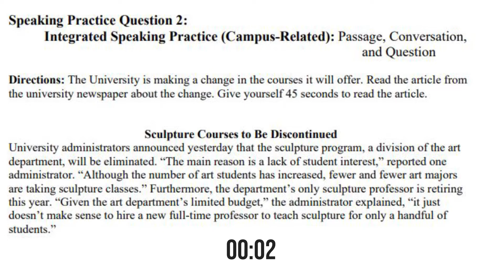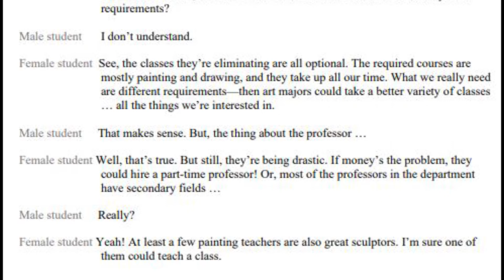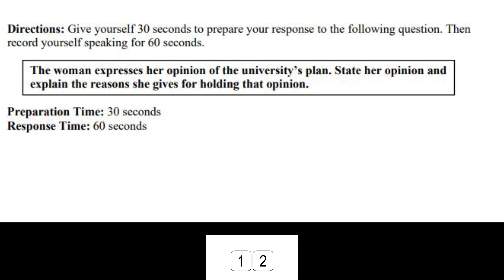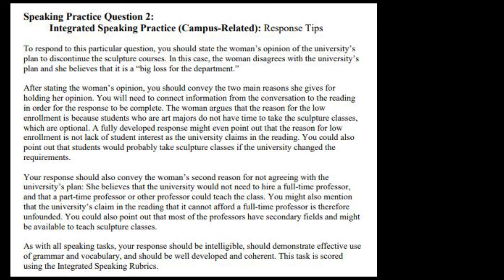Toefl ibt Integrated Speaking Practice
تطبيق اسرار التوفل للاندرويد. حمل التطبيق من هذا الفورم:
قسم القراءة الجزء الثاني الفيديو الختامي لنموذج الكربون التوفل المحلي
للاشتراك في القناة من خلال اللينك التالي
موقعنا
▬▬▬▬▬▬ 🌐  حساباتنا على مواقع التواصل الاجتماعي 🌐 ▬▬▬▬▬▬
⛔ رابط الانضمام لمجموعة الفيس بوك:
Link to join the Facebook group:

مجموعة لنشر كل مايخص اختبار التوفل TOEFL
 انشروه بكل مكان